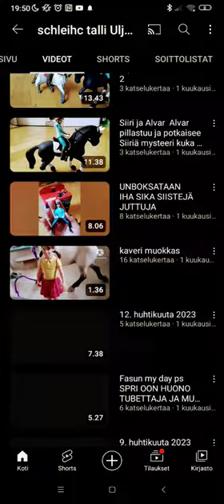pliis olisitte tosi kivoi